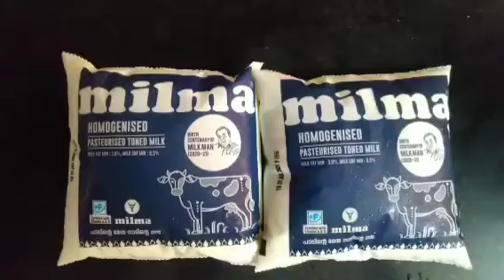പാൽ പായസം റെസിപ്പി/ Paal payasam